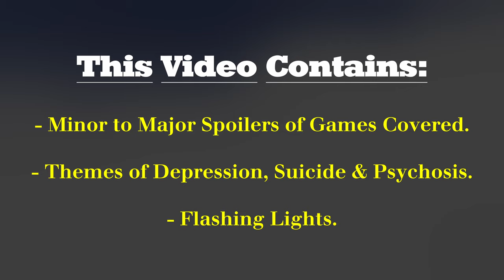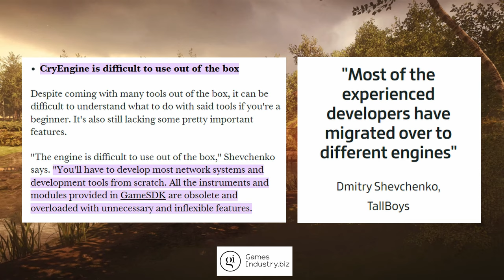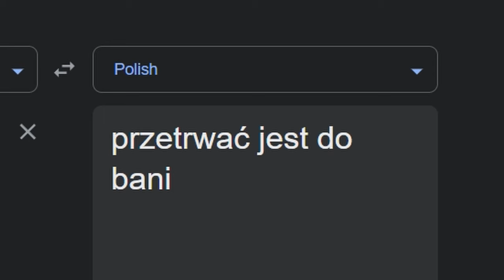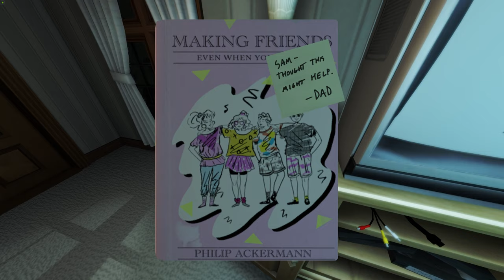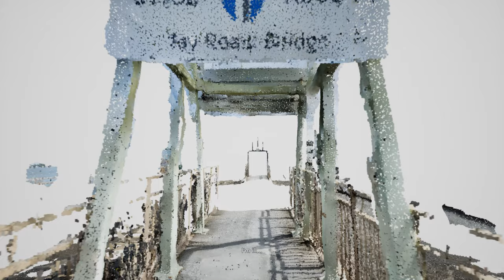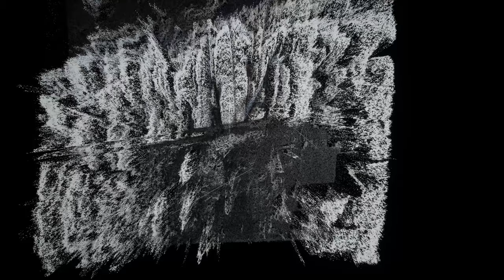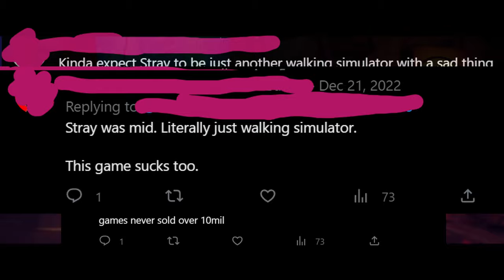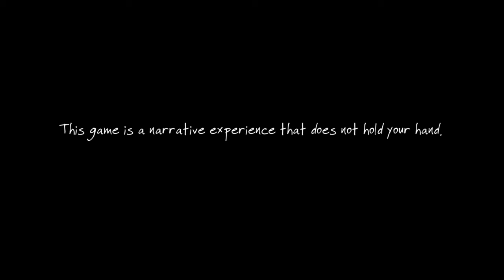So I Played A Ton of Walking Simulators....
Clickbait Title: Walk Sims are cool, and here's why!

Games featured in this video:
Promesa
The Beginner's Guide
The Music Machine
Superliminal
Tacoma
Shape of the World
Red Tape
Stray
Death Stranding
The Light Remake
35mm
Dear Esther
Everybody's Gone to the Rapture
Infra
Layers of Fear 2023
Flower
Journey
Abzu
Cibele
Gris
The Longest Walk
Spirit of the North
NaissanceE
Hellblade Senua's Sacrifice
Nostalgic Train
RAIN
Satogaeri
Haisonmeguri
Subway Midnight
Kid A Mnesia Exhibition
Unreal PT
Amnesia: A Machine for Pigs
THE SIMPSONS: VIRTUAL SPRINGFIELD

Timestamps
00:00 Promesa
01:52 What is a Walking Simulator?
03:34 Dear Esther
06:41 Everybody's Gone to the Rapture
13:23 Red Tape
15:30 Infra
21:46 Layers of Fear '23 Demo
26:35 Flower & Journey
31:08 Abzu
34:41 Gone Home
38:51 Cibele
43:15 Gris
47:42 The Longest Walk
49:30 Adios
51:54 Kid A Mnesia Exhibition
55:32 Amnesia: The Dark Descent
57:23 Haisonmeguri
59:54 Subway Midnight
01:03:20 Stray
01:07:47 Discourse
01:09:21 Hellblade Senua's Sacrifice
01:15:00 REDACTED
01:15:45 Myst
01:19:31 So what happened?
01:21:49 The Vanishing of Ethan Carter
01:27:36 Outro